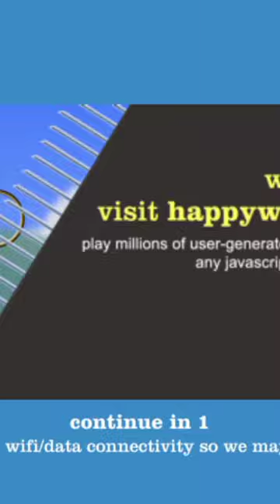Happy wheels old man | Accident blood flows crazy | danger horror wheel chair 😭💔 stunt crash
audiobooks
audio book
free audio books
books
audio
book
audio books
fiction
novel
the books club
listen to books
non-fiction
library
audiobook
happy years
magitek__knight
lispenard street
axiom of equality
girl gamer
dear comrade
magitek
learning
education
magitek twitch
outstanding audiobooks
free
full
new
free audiobooks full length
hanyayanagihara
craft
ah
review
gameplay
ebook
bookreviews
bookrecommendation
full audiobook
chris chibnall
bookworm
literature
reading
bestseller
audio fiction
contemporary
romance
comtemporary fiction
reminders of him
colleen hoover
harry potter and the philosopher's stone (book)
philosophers stone
harry potter and the sorcerers stone
harry potter and the sorcerer's stone
harry potter world
philosopher's stone
harry potter and the philosophers stone
harry potter
bookish
book review
book recommendatioins
best audiobooks
tales of mystery and horror
maurice level
horror tales
mystery tales
horror
ratedepicz vods
ratedepicz streams
nopixel
gta rp v
gold rush roleplay
redm
red dead
ratedepicz
randy bullet
nopixel randy
michelle yarn
laura baker
healthy innovations
fitquest
adventure fiction books
action books
action and adventure fiction
son of tarzan
the son of tarzan edgar rice burroughs
mystery
books to read
audio books channel
edgar rice burroughs tarzan
edgar rice burroughs audiobooks
edgar rice burroughs
series
tarzan
tarzan series
the son of tarzan
the legend of tarzan son
the son of tarzan audiobook
full audiobooks unabridged
trending
scary stories
scary story
horror audio stories
horror audiobook
mystery audiobooks
mystery audio stories
mystery channel
tales
audio books channel on youtube
books on tape
part 2 of a little life
california
localgovernment
sanjosecitycouncil
citycouncil
sanjose
part 4 of a little life by hanyayanagihara
part 4 of a little life
a clockwork orange
clockwork orange
a clockwork orange (book)
clockwork orange analysis
a clockwork orange explained
stream a clockwork orange online
clockwork orange rape
rent a clockwork orange
clockwork orange theme
alex a clockwork orange
6ch
14x8
70
1.5m
mm
1500
9g
17g
servo
gear
digital
esc
preditor
amp
80
lights
nav
led
52
epo
bogey
strut
metal
cnc
460
kv
4258
flaps
steerable
wheel
tail
retracts
canopy
cockpit
scale
detailed
nx8
control
controlled
radio
rc
polymer
lithium
lipo
gen2
g2
spektrum
smart
pack
flight
mode
stabilizer
off
stabilization
leveling
auto
telemetry
ar8020t
v2
reflex
30c
50c
35c
mah
5000
6s
motor
brushless
prop
blade
four
razorback
fms
wing
fixed
plane
ww2
wwii
bird
war
warbird
47
p47
p-47
bonnie
thunderbolt
sur ronster mini moto
bikelife
range test
loophole culture
we koat it
sur ron wheelie
sur ron vs talaria
surron top speed
surron review
sur ron storm bee
sur ron bike
sur ron x
sur ronster
surron ultra bee
surron e bike
sur ron
super73
super 73
lapev
group ride
surronster laesk8
laesk8 fight
laesk8 halloween
laesk8 group ride
laesk8
symmetry
dolly safran
preston dennett
supernatural
paranormal
unexplained
experiencer
contactee
abductee
abduction
light beings
grays
nordics
humanoid
et
extraterrestrial
alien
unidentified aerial phenomenon
unidentified anomalous phenomenon
uav
unidentified flying object
flying saucer
uap
ufo
tier
tier list
interiors
john bishop
dan
ryan
graham
yaz
bill
nardole
clara
river song
rory
amy
donna
martha
rose
booktube
steven moffat
russell t. davies
classic
bbc
tardis
revived
sontarans
weeping angel
cybermen
daleks
compilation
video essay
mentions
jo martin